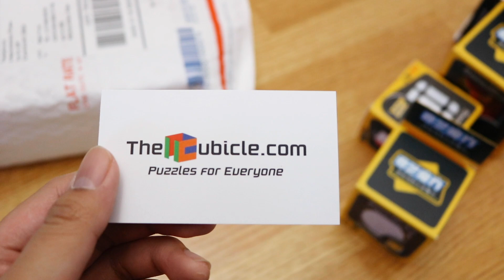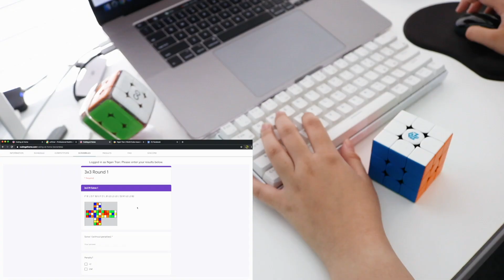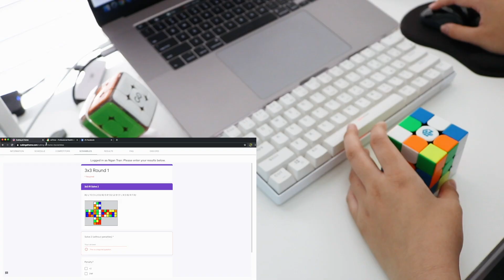Cảm Nhận về Gan 356 M | Cube giá rẻ đáng mua của Gans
Mình sẽ cố gắng upload video mỗi tuần cho các bạn xem nhé
Xin lỗi các bạn vì mình không ra video đều đặn trong thời gian qua =((